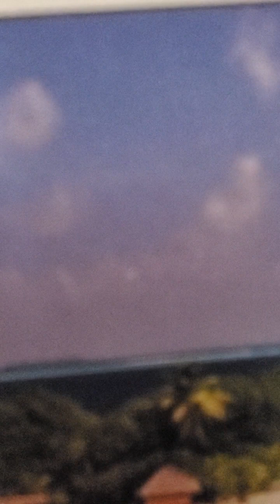teen ypww lesson 6